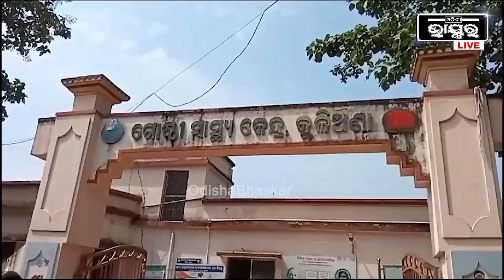ଘର ଦାଣ୍ଡରେ ୨ ବର୍ଷ ପୁଅ ମା' କୁ ଡାକୁଥିଲା ... ପୁଅର ସେହି ମା’ ଡାକି ହୋଇଗଲା ଶେଷ ଡାକ....